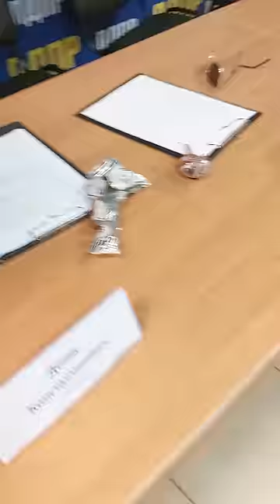Барецкий порвал банку пиваса за здоровье Жириновского